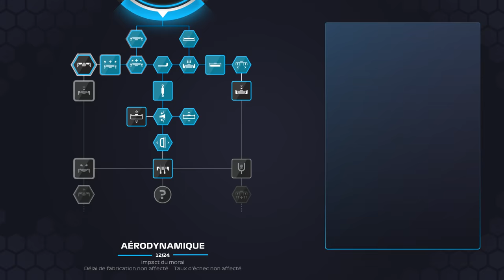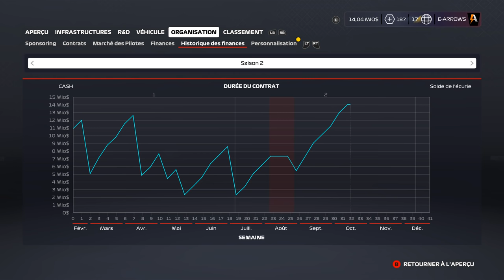F1 2020 - My Team #33 S2 : LE DÉPASSEMENT DE L'ANNÉE !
Réseaux

Partenaires

Mon matériel

Mods utilisés